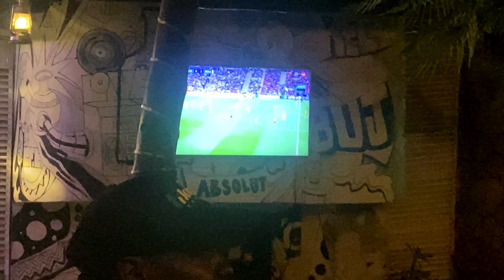Living Alone Diaries - Hair & Food Day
A realistic day in my life; hair wash, cooking, champion's league finals.

My E-book

My Filming Equipment
Camera: